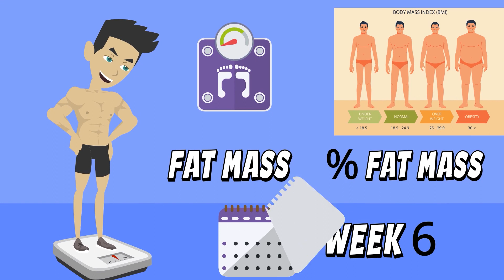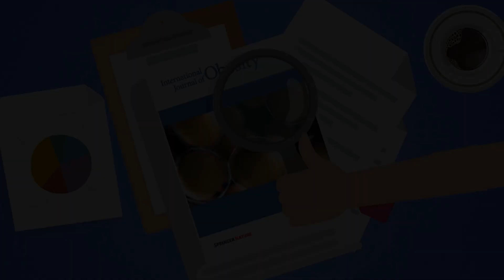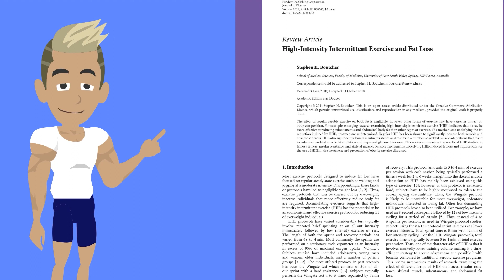Effects of 7-minute Workouts on Weight and Muscle Gain